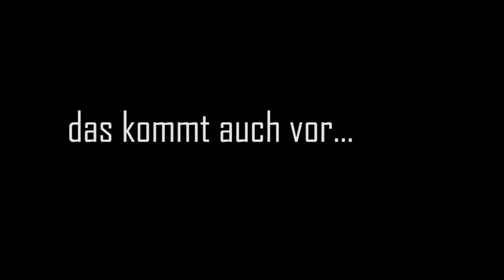"Meet the teacher" Interview mit Ingrid Neuendorf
Ingrid berichtet aus ihrem Online Unterricht, eine neue Projektplanung und wie sie über einen Wiedereinstieg in den normalen Musikschulalltag denkt.